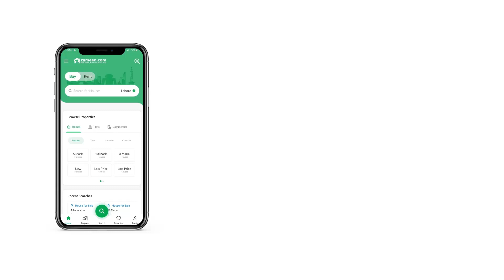2 KANAL COMMERCIAL PLOT FOR SALE IN BAHRIA TOWN RAWALPINDI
Down Payment - 23Cr
Remaining Installment to be Paid to Bahria

"An exceptional investment opportunity awaits in the heart of Bahria Paradise. This prime commercial plot, strategically located within a bustling commercial hub, offers an ideal setting for businesses seeking unmatched visibility and growth prospects. Spanning [insert size], this plot promises lucrative returns and an advantageous position within one of the most sought-after locations in Bahria Town. Don't miss the chance to secure your spot in this thriving business district. "